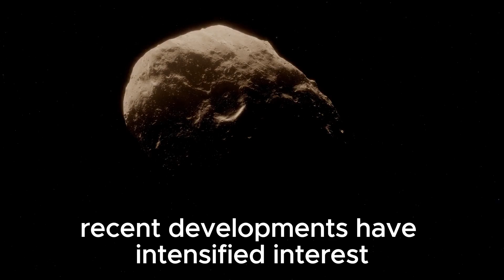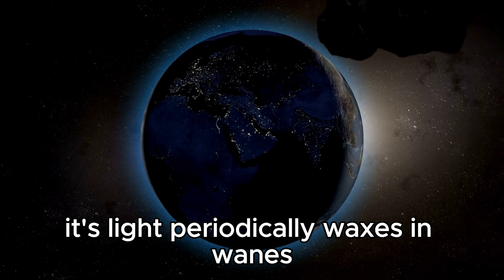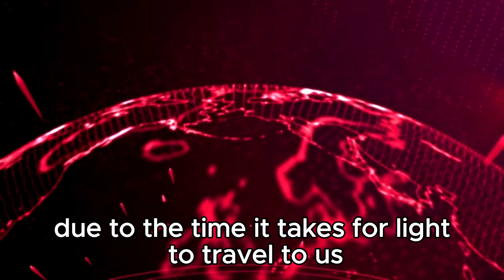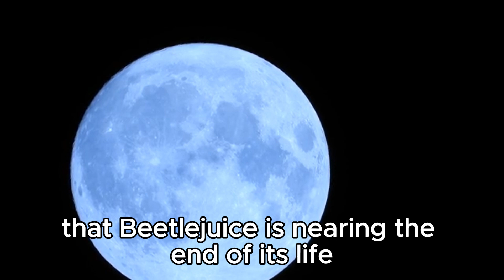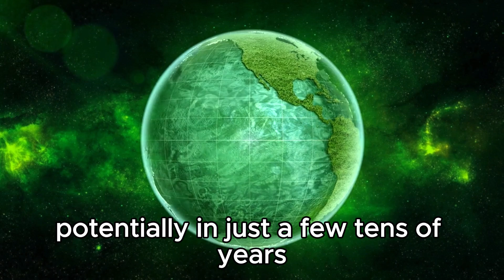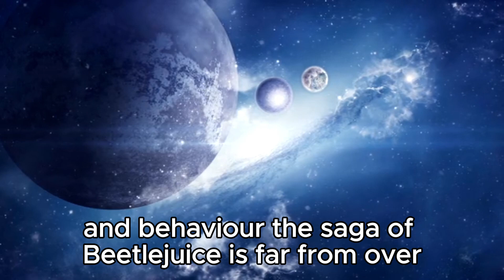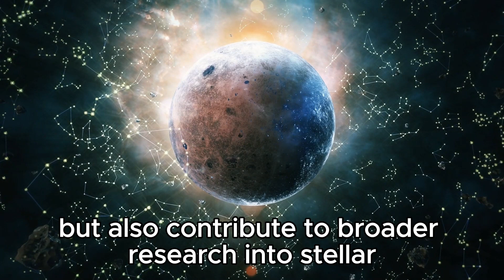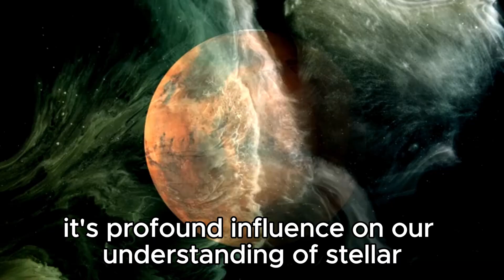Brian Cox Warn: Betelgeuse Supernova Explosion Imminent!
🌟 Urgent Update! Brian Cox warns of imminent Betelgeuse supernova explosion! Explore the potential impact on our galaxy and beyond.

🔭 Join us as we delve into the science behind this cosmic event.
🌌 Learn about Betelgeuse's significance in stellar evolution and supernova dynamics.
💥 Discover what this supernova could reveal about the universe's mysteries.

Stay informed with our comprehensive coverage of this astronomical phenomenon!